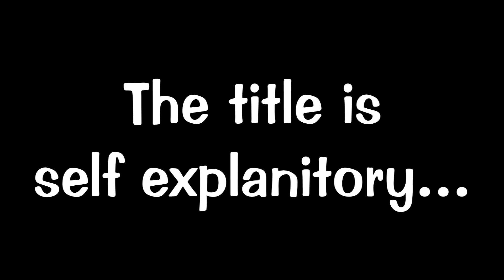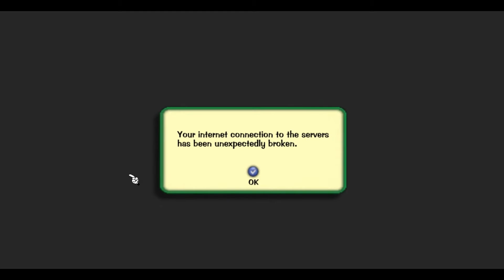Toontown Rewritten - Part 9: Errors, Errors Galore... -_-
Hey guys! Today (July 14th), I had a PlayLine time to play Toontown Rewritten, & let me just say: It was THE WORST TIME SO FAR! This footage is recorded from my PlayLine time - which was from 12:00pm CST to 3:00pm CST. I had absolutely no time to play, always could not get in, so I was unable to play at all during my time; so this is a quick montage of the 3 hours of log in issues I had, I got in successfully 1 time, but it did not last long... I can't wait to HOPEFULLY finish Donald's Dock next time, to move onto the next chapter in my book - or at least get my Lure gag, & to continue to rewrite my toon's history, hence Toontown Rewritten :)

Song: Zedd - Clarity ft. Foxes (Tiesto Remix)